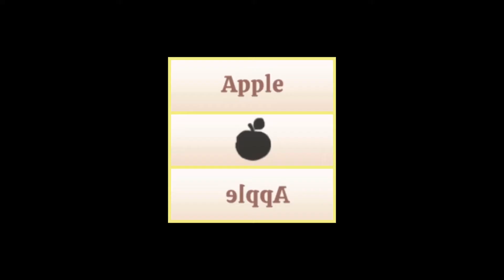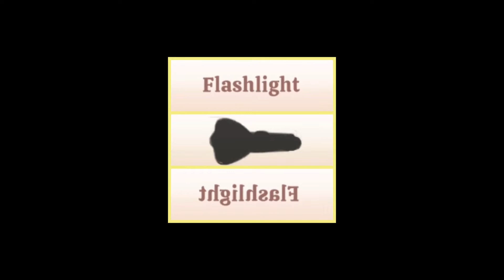Kawaii Mansion | Luna’s Bedroom - Hidden Objects and Where To Find Them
Kawaii Mansion: Home Makeover
Luna’s Bedroom - Hidden Objects and Where To Find Them